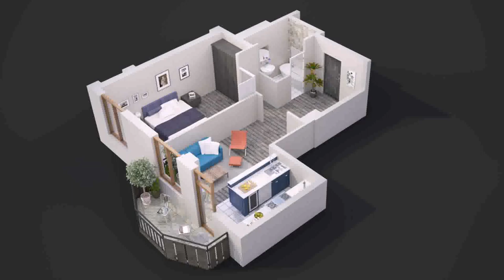One Bedroom House Plans - Gif Maker DaddyGif.com (see description)